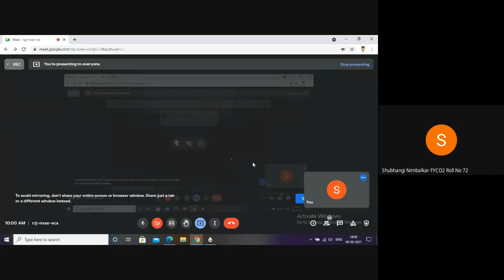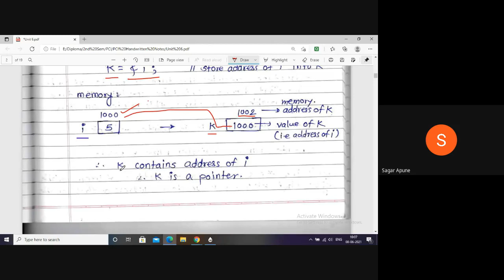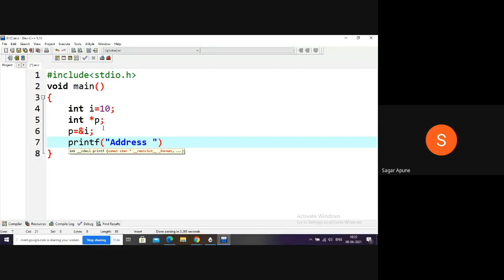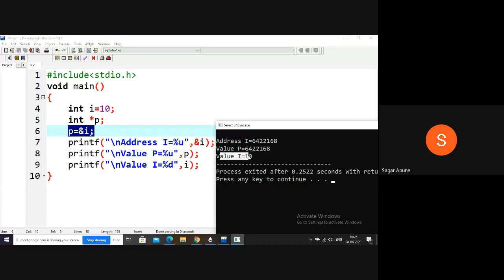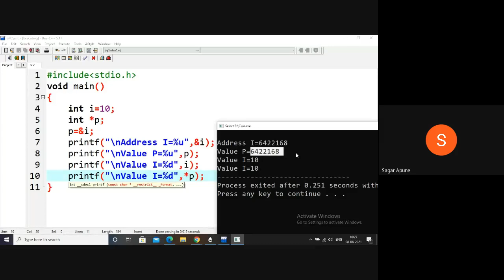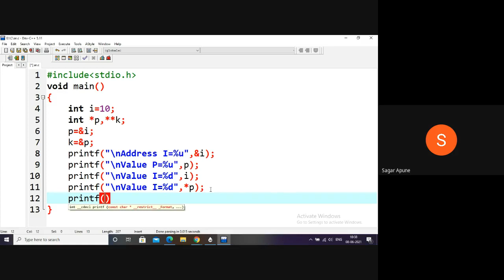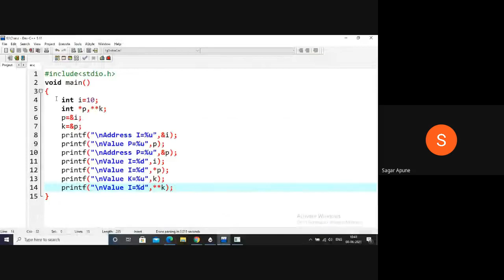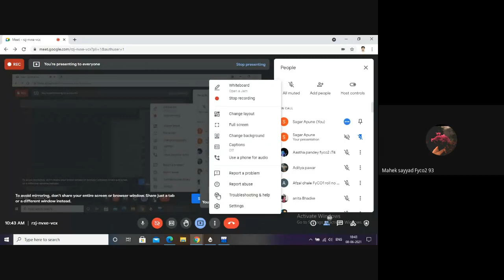Lecture-26: C Programming | Unit-6 | Pointer | Concept of Pointer | Need & Advantage of Pointer| PCI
MSBTEs Computer and IT Diploma Semester: 2nd
Sub- Programming in C (PCI-22226)
Lecture-26
Topics:  Unit No: 6 Pointer
1. Concept of Pointer
2. Use of “&” and “*”
3. Need/Advantages of Pointer

4. Programs:
Print address and values of variable using Pointer

Teaching Medium- Marathi and English